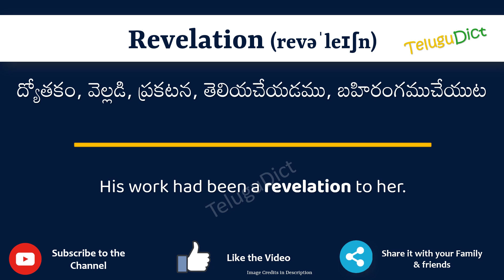Revelation Meaning in Telugu | Revelation in Telugu Dictionary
In this video, we will understand the meaning of Revelation in Telugu and learn the pronunciation of Revelation in Telugu.

 That is, you will understand Revelation meaning in Telugu as well as how to speak Revelation in Telugu,

What is the proper way to speak Revelation in Telugu?

So, Let’s learn the word Revelation in Telugu in just one minute.

Let’s, understands Revelation examples in Telugu

# Revelation తెలుగులో అర్థం
Revelationin తెలుగు